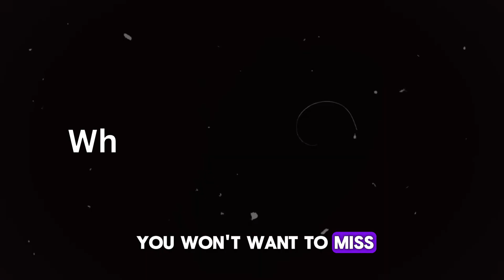5 Signs Of A Dark Empath - The Most Dangerous Personality Type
5 Indicators of a Dark Empath - The Most Dangerous Personality Type Explained / 5 Signs Of A Dark Empath - The Most Dangerous Personality Type
Discover the 5 signs of a dark empath, often considered the most dangerous personality type. In this video, we'll explore the distinct traits of a dark empath, shedding light on what makes this personality so unique and potentially perilous. Learn how to identify the signs of a dark empath and understand the dark empath personality. We'll dive into the characteristics and behaviors that set dark empaths apart, making them one of the most intriguing and concerning personality types. Don't miss this insightful look into the dark empath traits and the signs you are a dark empath. Whether you're curious about different personality disorders or simply want to understand more about the dark empath signs, this video is your ultimate guide. Join us as we uncover the secrets of the dark empath - the most dangerous personality type.